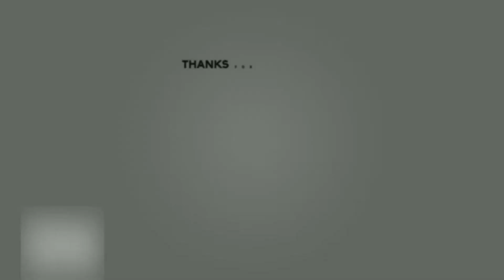xRiderph Exploring the best of Mt. Cristobal the devil's mountain ( Dolores Quezon )